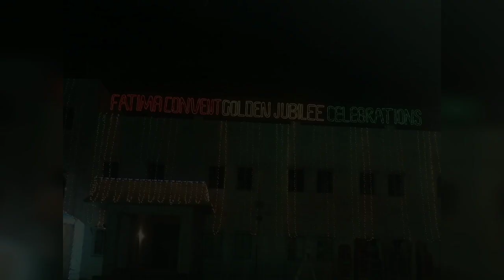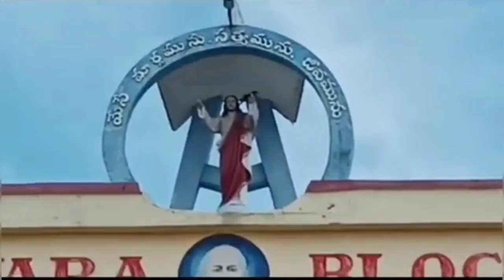Fatima Convent Vlog | Exploring kagaznagar EP 10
Fatima Convent Vlog